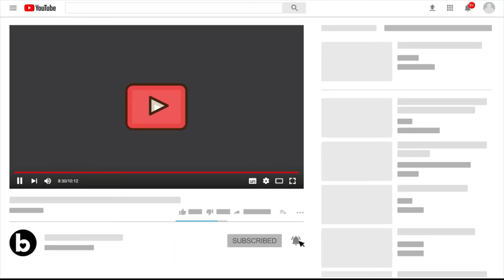24 Nov Real Madrid News: Jude Ready | Rodrygo doubtful| Marcos Leonardo interest | Cadiz Ref details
Official: Cuadra Fernández will be the referee for Cádiz vs Real Madrid this weekend with Isidro Escuderos as VAR.

Rodrygo was with the physios on Thursday and then in the gym. Real Madrid believe he can play against Cádiz.

Source: JLSanchez78

Jude Bellingham completed training with the group without problems.

Source: SQuirante

Kepa is back on the pitch!

Fede Valverde will arrive in Madrid today.

Source: javiherraez

Santos want between €15M to €20M for Marcos Leonardo. The player’s agent has already informed Real Madrid & Newcastle about it.
Source: GoalBR

Luka Modrić wants to convince Ancelotti that he still has a lot of football to give. Now he has a good opportunity to shine and have many minutes. All of this to show that he can renew again.
Source: relevo

Official: Real Madrid have been named as the best sports brand on TikTok in Spain.

There are five Real Madrid players worth more than 100 million euros, and their value has either doubled or tripled.

Source: marca